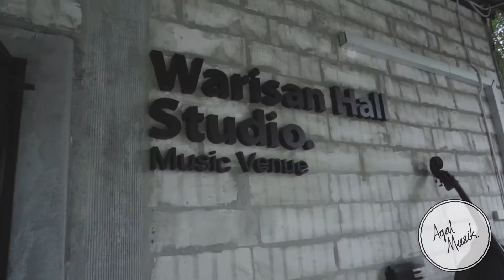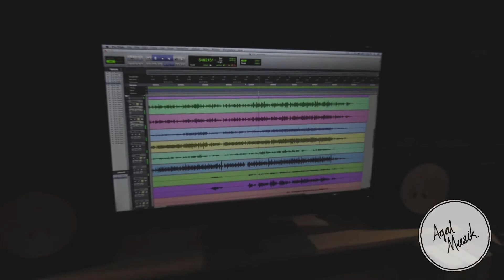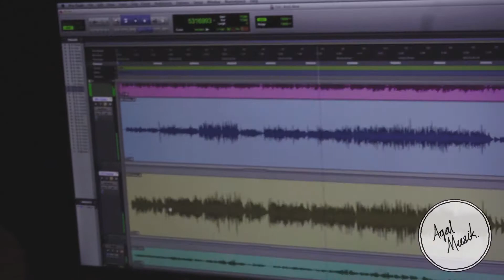agalvlog Mixing Progress At Warisan Studio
This vlog is about I'm going to warisan studio for mixing our first single to produce. ENJOY!!!